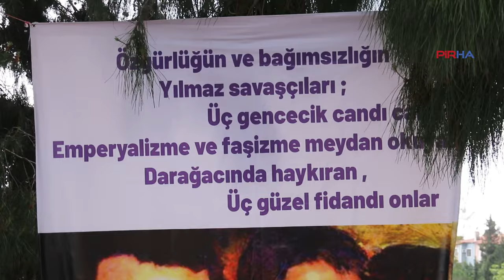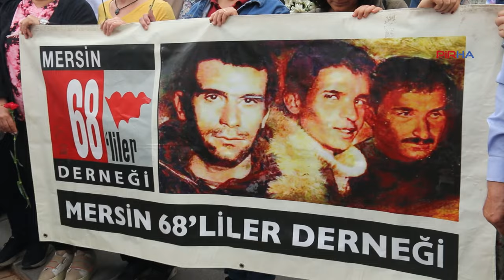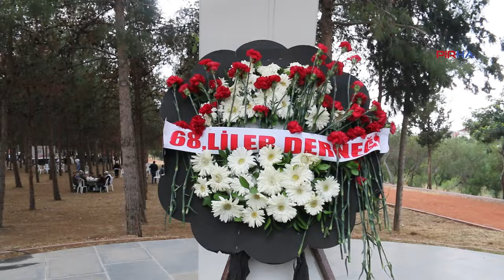Üç Fidan Mersin’de anıldı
PİRHA- Deniz Gezmiş, Hüseyin İnan ve Yusuf Aslan, idam edilişlerinin 52’inci yıldönümünde Mersin’de anıldı.